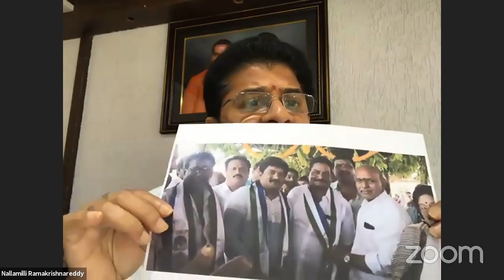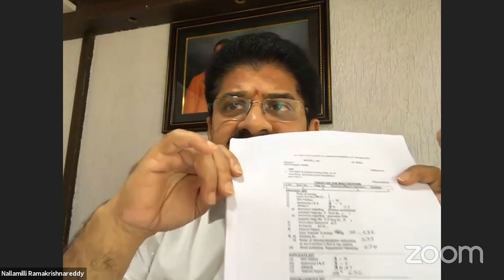Sri Nallamilli Ramakrishna Reddy addressing the media about the Land Scam happening in the YCP rule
Sri Nallamilli Ramakrishna Reddy addressing the media about the Land Scam happening in the YCP rule - Live